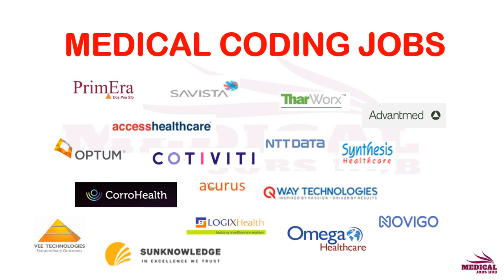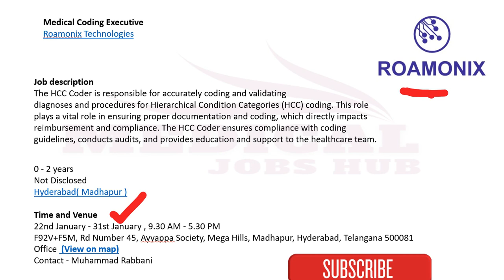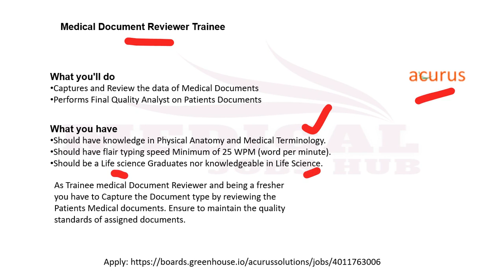MEDICAL CODING - FRESHERS & EXPERIENCE !!